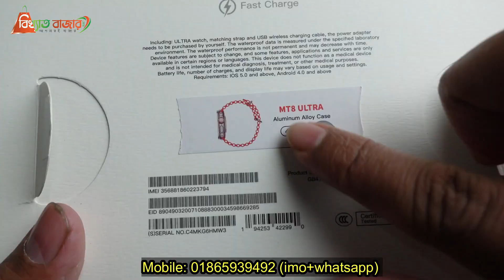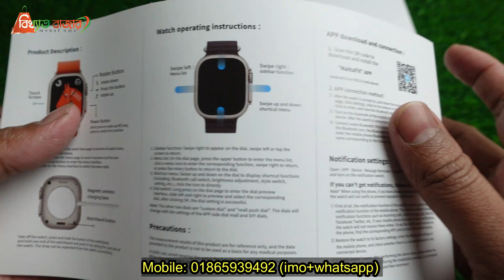MT 8 Ultra সিলভার বডির সাথে সিলভার বেল্ট/ mt 8 ultra always on display+sensor price in bd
Address: 68/1 omar ali lane, rampura, Dhaka, Bangladesh